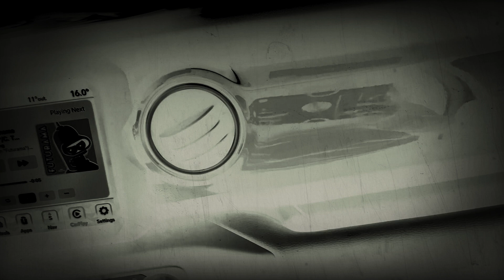Molly Of Denali Theme Song From Migos Bad And Boujee And 12 Years A Slave in Reversed